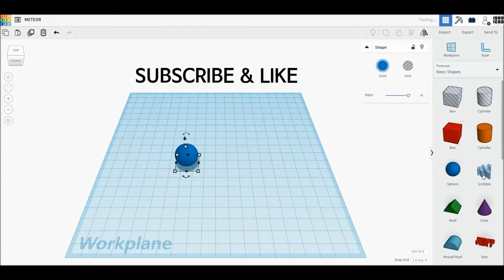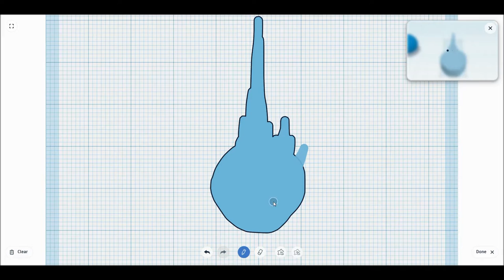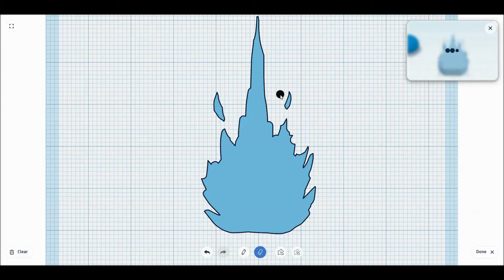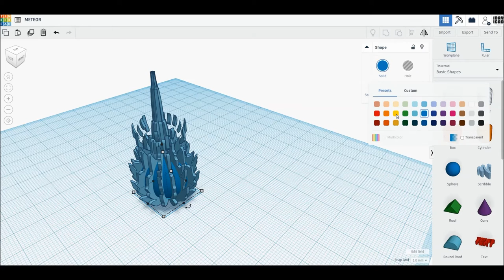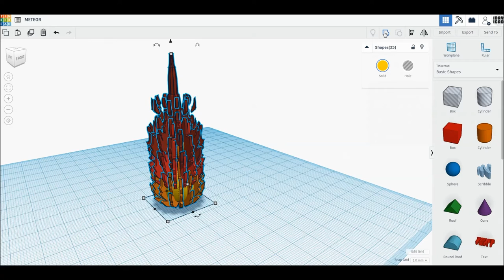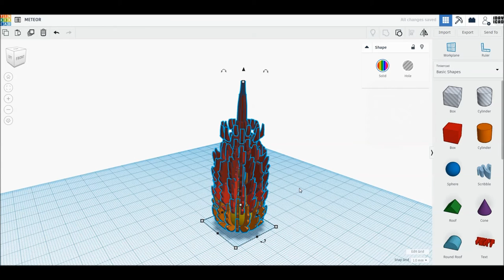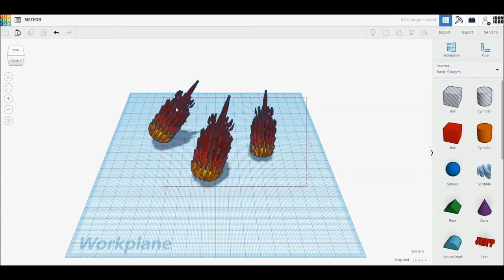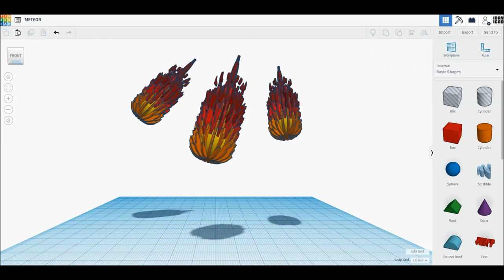[1DAY_1CAD] METEOR (Tinkercad : Know-how / Style / Education)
[1DAY_1CAD] METEOR
Tinkercad modeling

ㅡㅡㅡㅡㅡㅡㅡㅡㅡㅡㅡㅡㅡㅡㅡㅡㅡㅡㅡ
[원데이원캐드] 유성, 별똥별 모델링입니다.